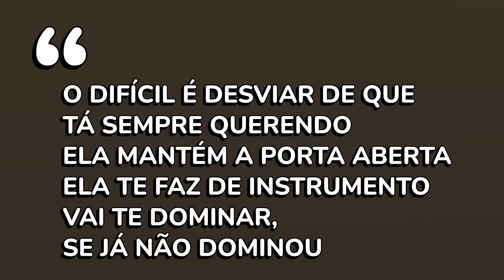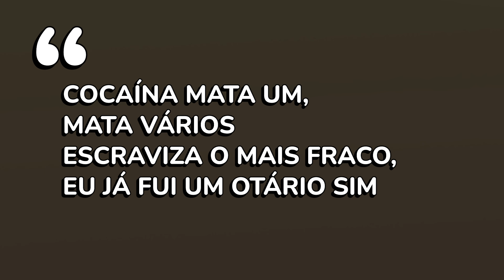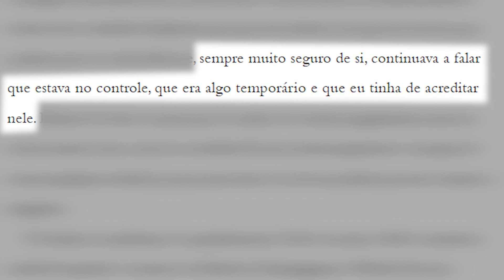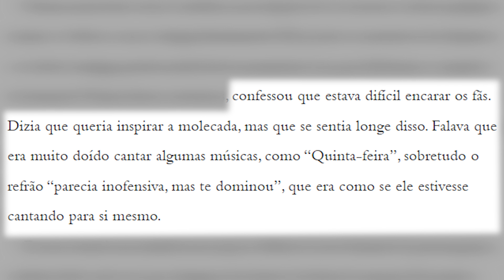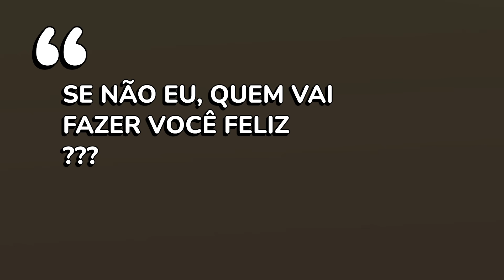"QUINTA-FEIRA" conta a história de um homem destruído pelo vício (Charlie Brown Jr)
Neste vídeo conto a história por trás da canção "Quinta-Feira", do Charlie Brown Jr.

"Se não eu, quem vai fazer você feliz?: Minha história de amor com Chorão"